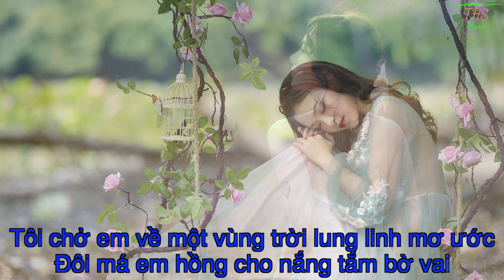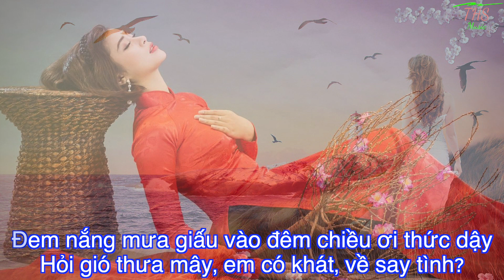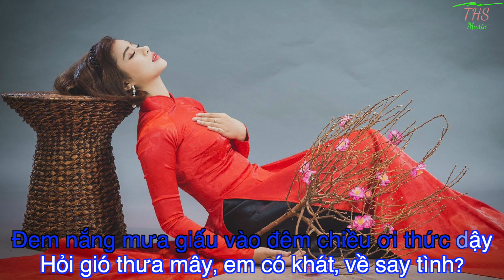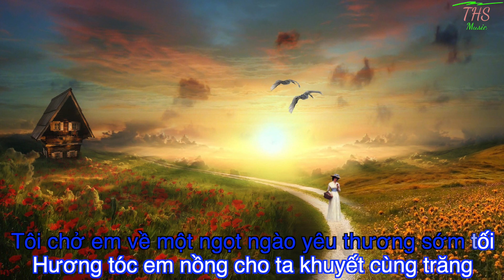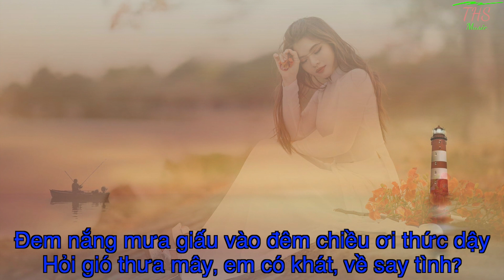[Karaoke] LỜI TỎ TÌNH CỦA BÃO | Ca sĩ: Trọng Bắc | Nhạc & lời: Trần Hải Sâm | Hoà âm: Quang Ngọc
THS Music:  [Karaoke]  LỜI TỎ TÌNH CỦA BÃO   |   Ca sĩ: Trọng Bắc   |   Nhạc & lời: Trần Hải Sâm   |   Hoà âm: Quang Ngọc

LỜI TỎ TÌNH CỦA BÃO
(Trần Hải Sâm)

Tôi chở em về một vùng trời lung linh mơ ước
Đôi má em hồng cho nắng tắm bờ vai
Tôi bước đi giữa rừng yêu ùa lên tiếng thở
Gặt gió trăm năm ươm tiếng bão về gieo tình

ĐK:
Gieo tiếng sóng cho ngàn năm phải thức
Uống lênh đênh đem khuya tối về say tình
Ôm tiếng sét tôi gục bên tình ái
Đợi giấc trăm năm xem yêu có về bên đời?

Tôi chở em về một ngọt ngào yêu thương sớm tối
Hương tóc em nồng cho ta khuyết cùng trăng
Đem nắng mưa giấu vào đêm chiều ơi thức dậy
Hỏi gió thưa mây, em có khát, về say tình?